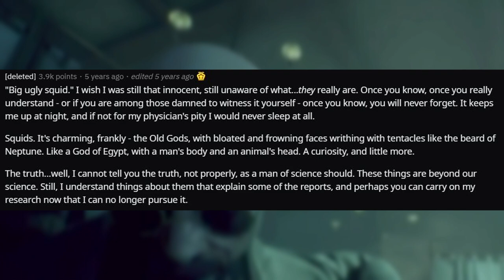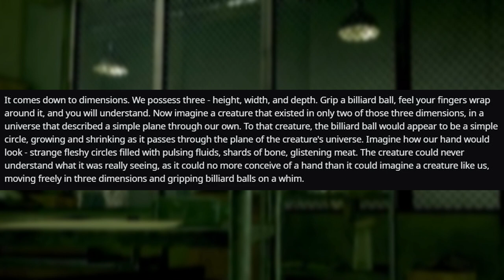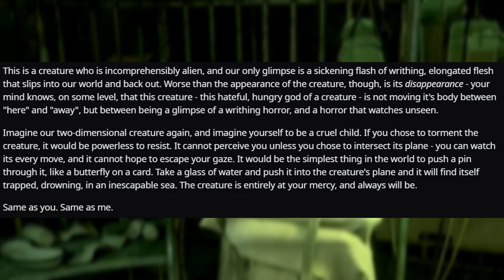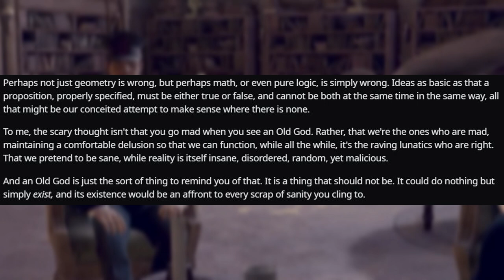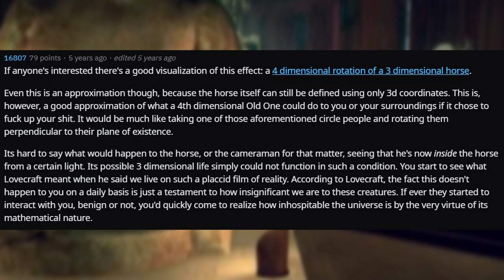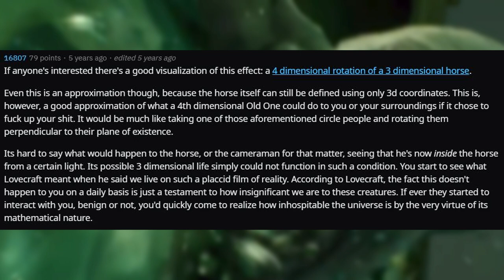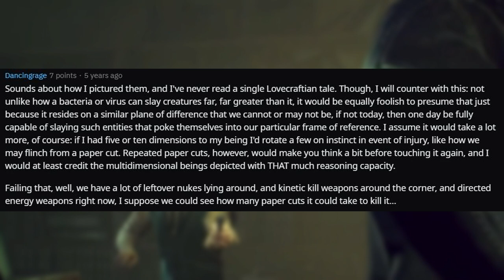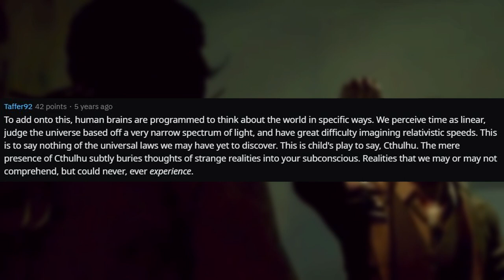ᴡʜᴀᴛ ᴍᴀᴋᴇs ᴀɴ ᴇʟᴅʀɪᴛᴄʜ ᴀʙᴏᴍɪɴᴀᴛɪᴏɴ ʟɪᴋᴇ ᴛʜᴇ ᴏʟᴅ ᴏɴᴇs sᴏ ɪɴᴄᴏᴍᴘᴇʀʜᴇɴsɪʙʟᴇ?